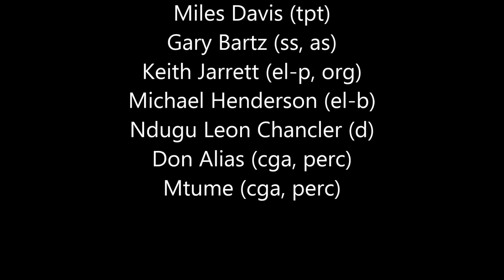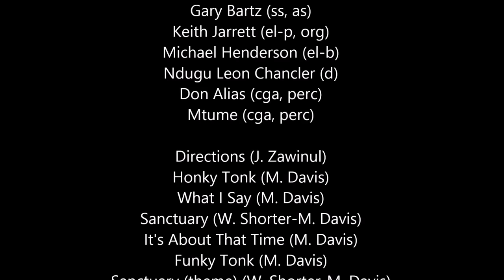Miles Davis- November 6, 1971 Philharmonie, Berlin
Philharmonie, Berlin, the former West Germany

MILES DAVIS
Miles Davis- trumpet
Gary Bartz- alto and soprano saxophones
Keith Jarrett- electric piano, organ
Michael Henderson- bass guitar
Ndugu Leon Chancler- drums
Don Alias- congas, percussion
James Mtume- congas, percussion

announcement 0:00
Directions (J. Zawinul) 0:09
Honky Tonk (M. Davis) 14:49
What I Say [intro] (M. Davis) 26:57
What I Say (M. Davis) 32:18
Sanctuary (W. Shorter-M. Davis) 41:15
It's About That Time (M. Davis) 44:34
Funky Tonk (M. Davis) 1:01:58/
   Sanctuary (theme) (W. Shorter-M. Davis) 1:22:20

Concert recording, broadcast by Norddeutscher Rundfunk (NDR) radio